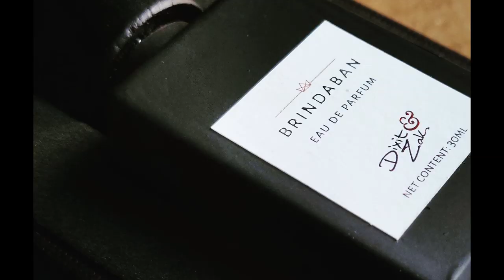Huge Niche Fragrance Haul July 2019 Episode # 195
Fragrances Discussed:
Masque Milano Sample Set
Maison Francis Kurkdjian Masculin Pluriel
Nishane Afrika Olifant
Guerlain L Ame D un Heros
Nicolai Cuir Cuba Intense
Amouage Lyric Man
Amouage Journey Man
Rasasi Hawas
Ruh Khas by ML Ramnarayan
Kashmir 192121 by ML Ramnarayan
Ruh Mitti by ML Ramnarayan
Ruh Gulab by ML Ramnarayan
Mridul's Pulp blue Tune
Christian Dior Ambre Nuit
Areej Le Dore Russian Oud
Dixit Zak Brindaban
comme des garcons Man2